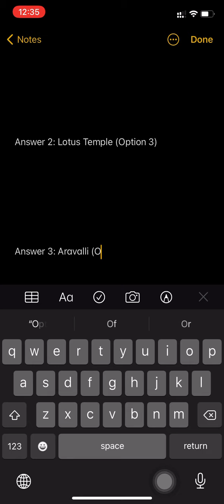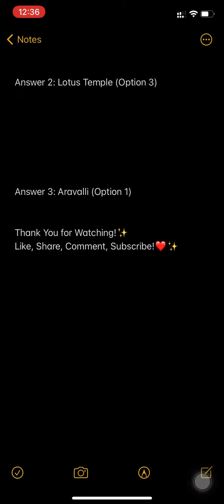Flipkart Prize Wali Paathshala Quiz Answers Today | Episode 35 | Win Redmi Smartwatch | 31 May 2021